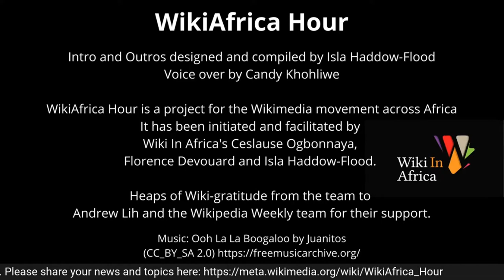WikiAfrica Hour - Episode 1 - Katherine Maher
Join us for the 23rd April 2021 for the launch of WikiAfrica Hour, where Ceslause Ogbonnaya will interview Katherine Maher, former Wikimedia CEO, on her journey through Wikimedia and her impressions of and hopes for Africa's Wikimedians.

Ask questions or send comments on Facebook and YouTube, and we can respond to them live. For more information on the show, and to share news and leave suggestions for future episodes